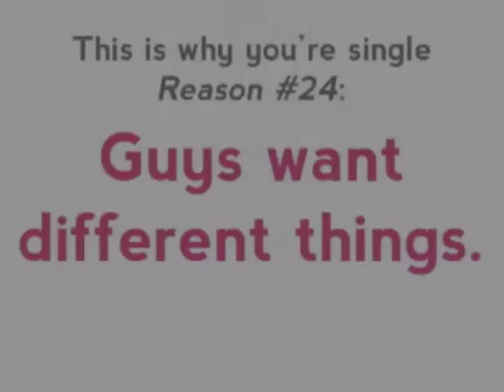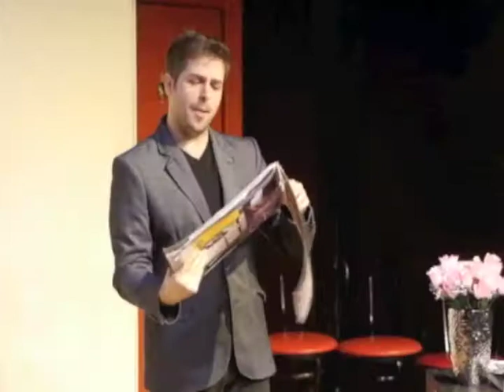This Is Why You're Single Reason #24: Guys want different things. (Bro Wedding)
Because wedding planning with dudes. is complicated.

This Is Why You're Single Reason #24: Guys want different things.

Filmed Nov. 14, 2013 at The People's Improv Theater in NYC at the sold-out comedy sketch show, "This Is Why You're Single."

Written by Angela Spera and Laura Lane
Starring Laura Lane, Matt Gehring, Andrew Kimler
Directed by Keisha Zollar
Filmed by Brad Howell for Goodguy Productions